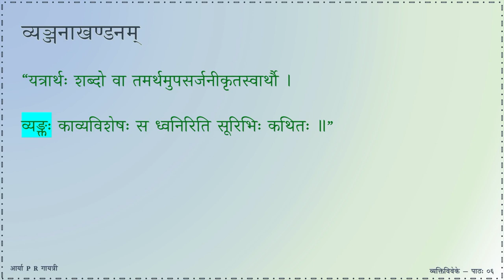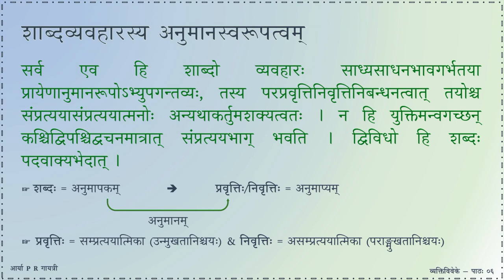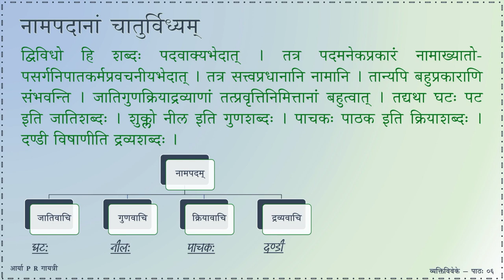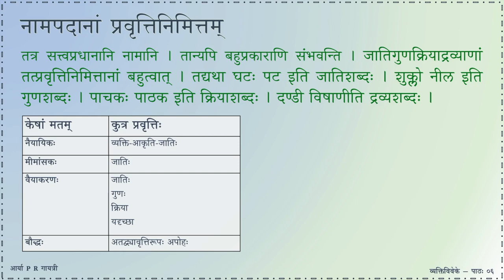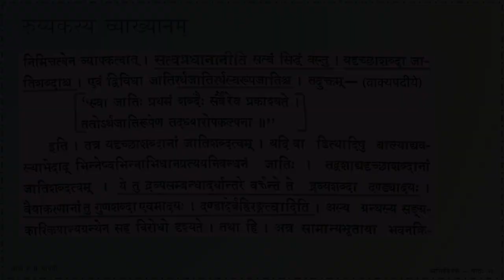व्यक्तिविवेकः - प्रथमः विमर्शः - पाठः ०६ (Tamil Lecture)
Vyaktiviveka, a treatise on Sāhityaśāstra, written by Rajanaka Mahima Bhatta. This landmark work establishes the Anumana theory of explaining suggestion. This work is not so popular among Sāhitya enthusiasts due to the extensive use of Nyāya and it’s refutation of the most popular Dhvani theory propounded by Ānandavardhana/Dhvanikāra. Yet, every scholar studies this text to understand the failure of Anumana theory in Sāhitya.

पाठः ०५ — व्यञ्जनाखण्डने — शब्दानां प्रवृत्तिनिमित्तम्